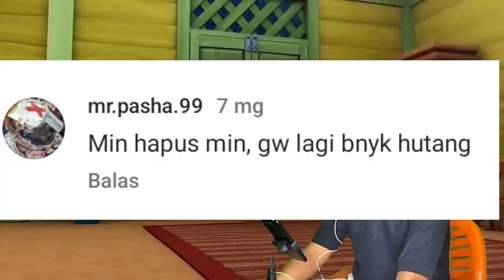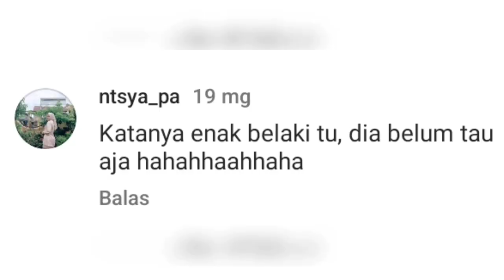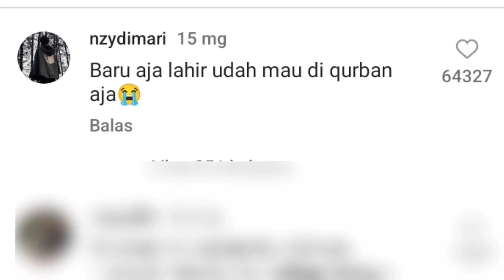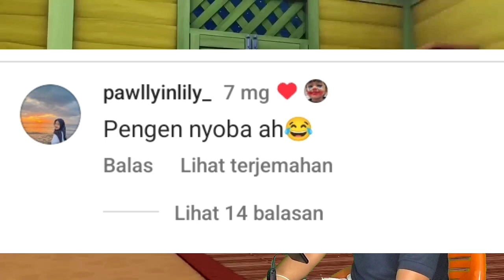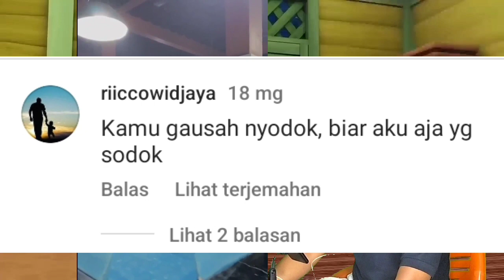baru aja lahir udah mau di qurban aja - meme terngakak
baru aja lahir udah mau di qurban aja